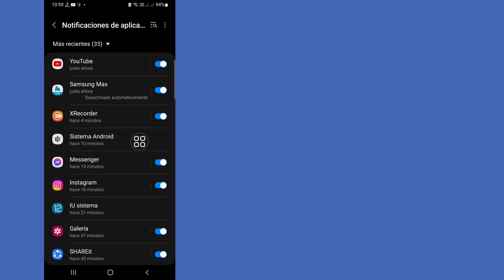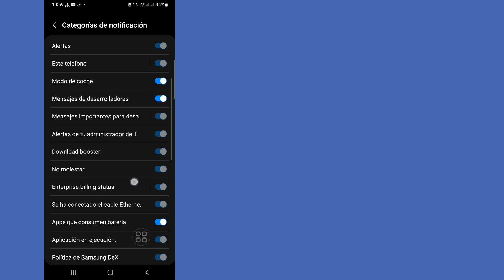Cómo solucionar el problema del conector USB de Samsung conectado y desconectado (2023)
Aquí, en este video, le mostraré cómo solucionar el problema del conector USB de Samsung conectado y desconectado. Mostraré el proceso más sencillo y más reciente para solucionar el problema de conexión y desconexión del conector USB de Samsung. Continúe viendo el video completo sin omitirlo para aprender cómo solucionar el problema de conexión y desconexión del conector USB de Samsung (2023).

 Su pregunta sobre cómo solucionar el problema del conector USB de Samsung conectado y desconectado:

 ¿Por qué está desconectado mi conector USB?

 ¿Por qué mi teléfono dice USB conectado durante la carga?

 ¿Por qué mi teléfono sigue conectándose y desconectándose del USB?

 ¿Cómo desactivo las notificaciones de conexión USB?

 ¿Por qué mi teléfono dice conector USB conectado y desconectado?